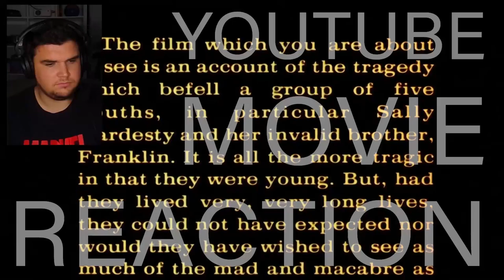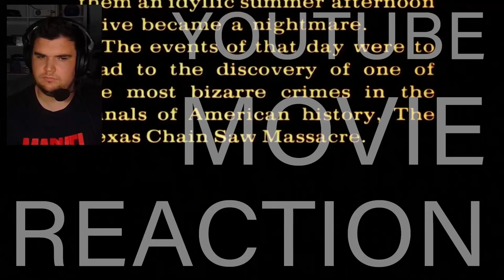FIRST TIME WATCHING The Texas Chain Saw Massacre 1974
INSTAGRAM  AussieDillon

SNAPCHAT taniadillonyt